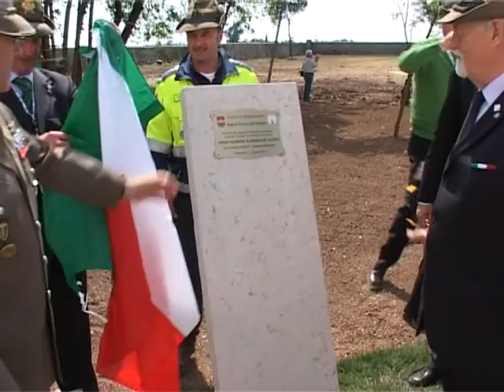Pordenone: Inaugurazione opera di Protezione Civile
Intervista a Bruno Zille, assessore comunale di Pordenone